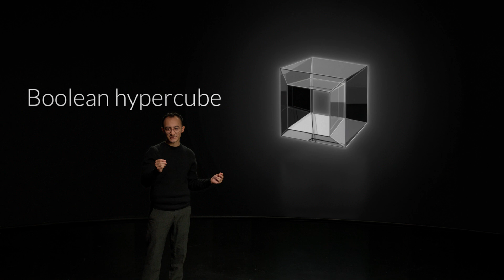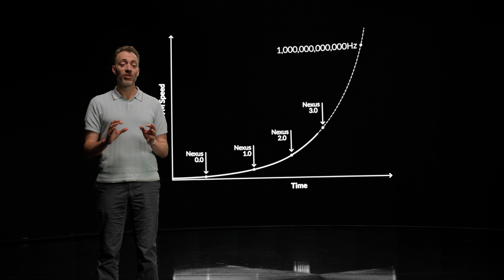A Supercomputer for Everyone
Join us in building a computing network of unprecedented scale and help make the Verifiable Internet possible.